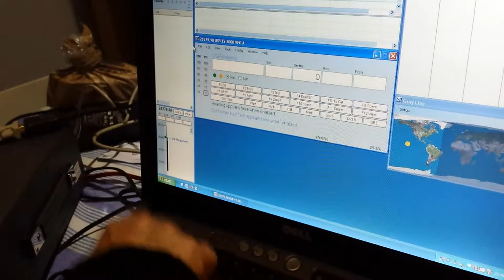Engendro Digital terminado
Más que nada porque ya no me queda espacio para poner más cositas :P